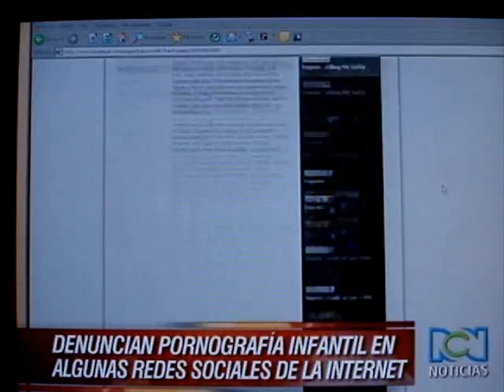PELIGROS EN HI5 Y FACEBOOK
Ver más sobre peligros del internet para nuestros hijos